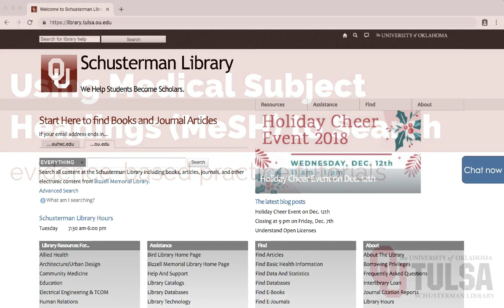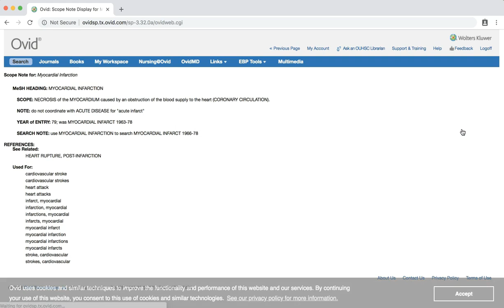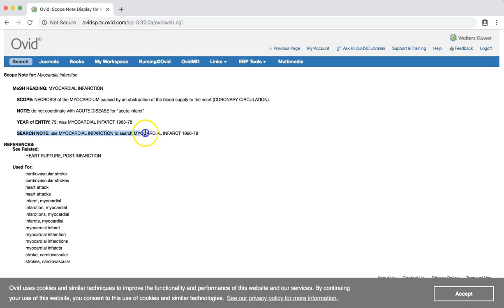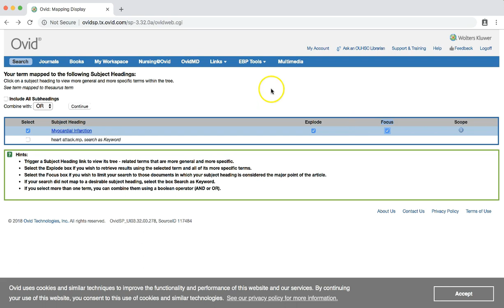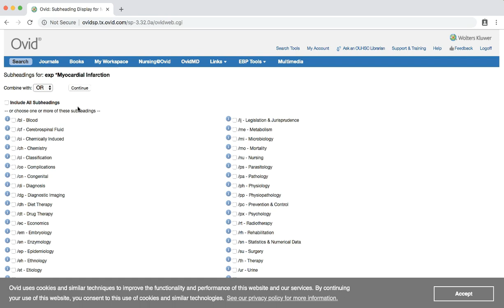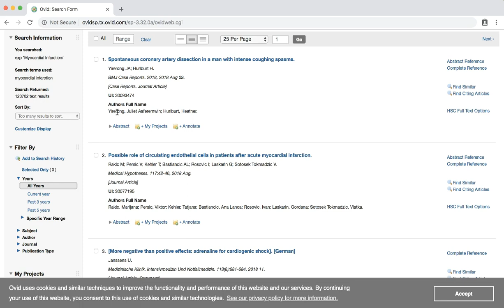Using Medical Subject Headings MeSH to Search Ovid MEDLINE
Learn how to use Medical Subject Headings (MeSH) to search Ovid MEDLINE.